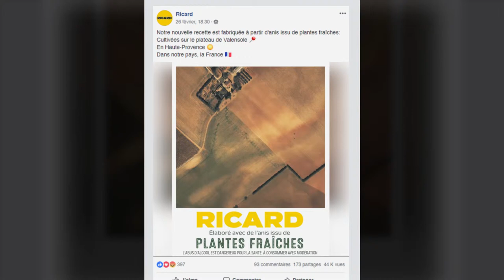RICARD - Brand activation - Snack Content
Extrait de nos réalisations 2018.

Au programme story Instagram, post facebook, slow motion, compositing, motion design.